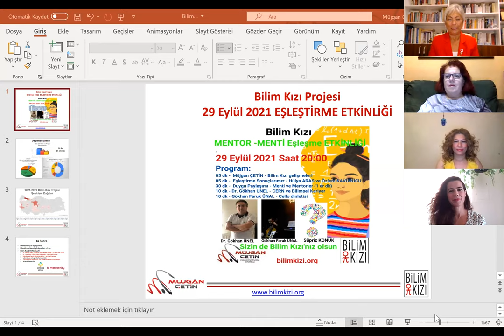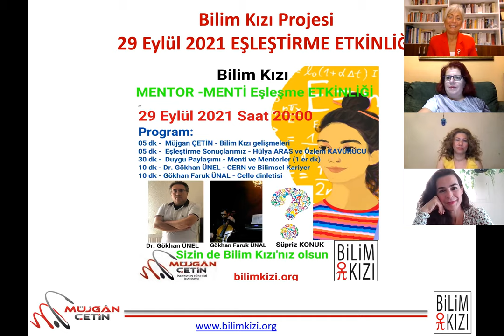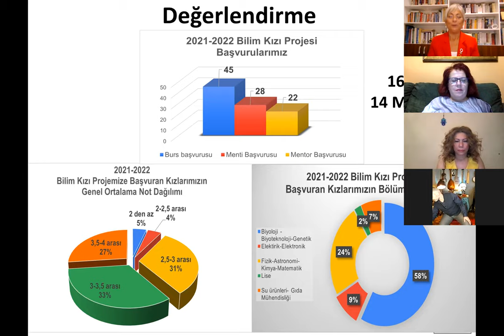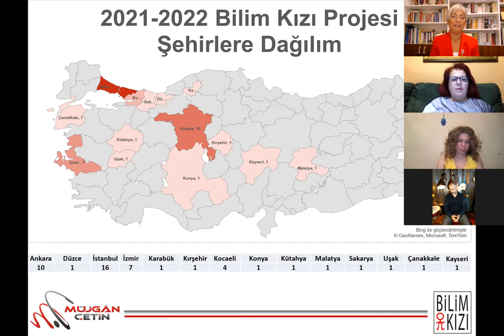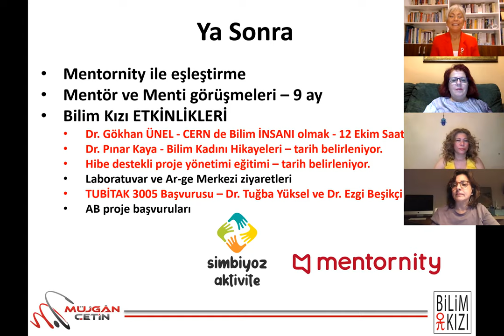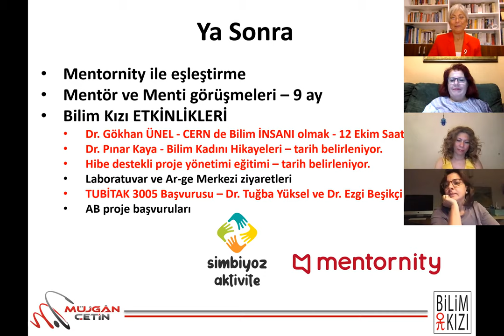Sosyal İnovasyon Projemiz Bilim Kızı MENTOR ve MENTİ Eşleştirme etkinliğimiz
Bu videomda .bir sosyal inovasyon projemiz olan Bilim Kızı projemizin MENTÖR ve MENTİlerinin eşleştirme etkinliğini seyredeceksiniz. iyi seyirler...

Teşekkürler.